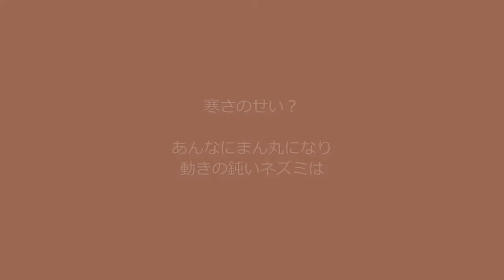のぶこさんとぐるりドライブ（登別温泉～洞爺湖）:2022/1/22-1/23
母親と1泊で出かけてくる。
ホントは金土日と山歩きもしくは山スキーを楽しむために3連休とっていたのだが、不覚にも怪我してしまい山へ入ることが困難となってしまったため「親孝行の日」とした。
天気予報が最も良さそうな胆振を選択。温泉へ行きたいという母のリクエストで、宿泊は登別温泉に決定。このコロナ蔓延により道民割りも何も効かないが、客足が減っているようで予約より広い部屋へ案内される。

やはりこっち方面を選択し正解だった♪札幌を出たときは小雪降りだったが、苫小牧に入ってからは快晴、山々が綺麗だ！大平洋もキラキラ光っており素晴らしい！
急ぐ必要はないので、しょっちゅう車を停め、母とスマホ・カメラで景色を何枚撮ったことだろうー。

翌日は更に快晴、真っ青な空に温泉の蒸気だけでなく、工場の煙でさえも映える♪

意外にも母は室蘭の地球岬へ来たことがないとのこと。そういえばワタシもしばらく来ていないな。冬の岬も堪能。
ついでに洞爺湖を経由。洞爺湖周囲を散歩していると、あの有名なウインザーホテルが目に入る。近くへ行ってみたいとの母のリクエストがあり、寄り道してみる。
やはり立派なホテルだ、1泊5万円を下ることのないこのホテル、近いうちに奮発し泊まりに来ようねーと母と約束し後にした。